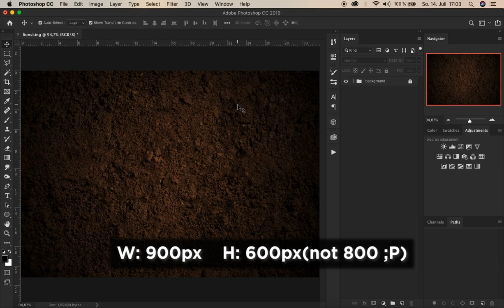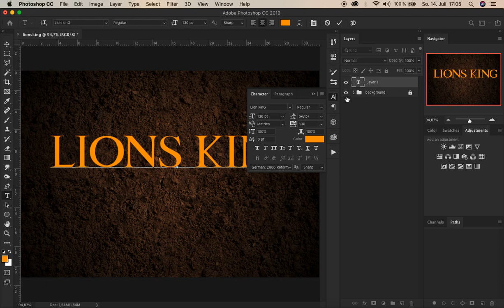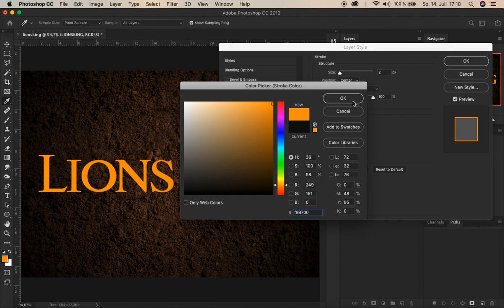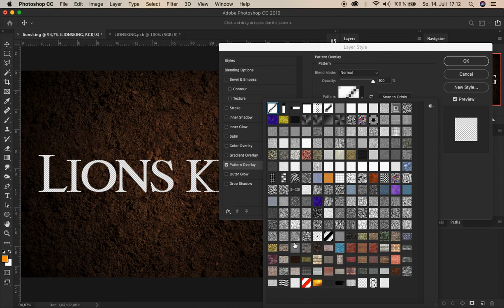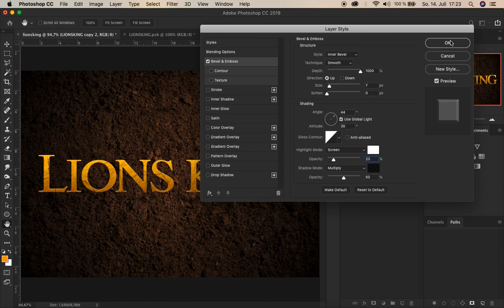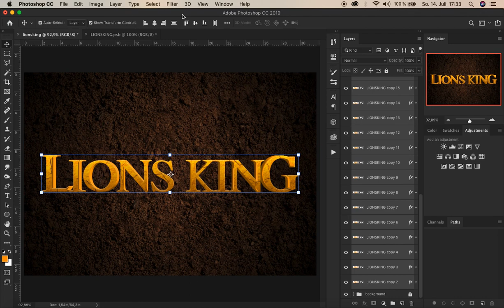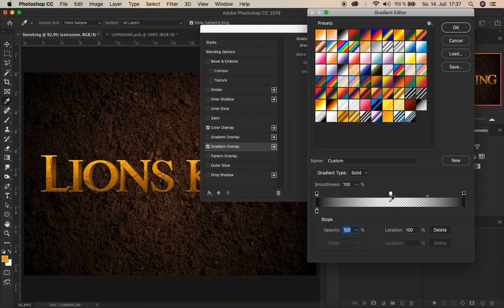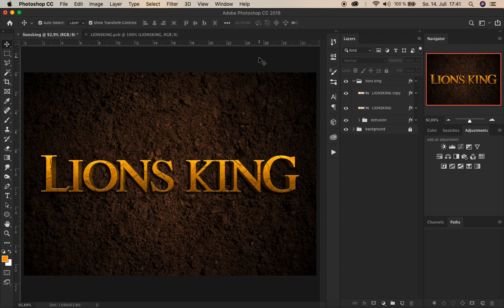How to Create LION KING Text-Effect + Mockup || Photoshop-Tutorial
A Photoshop-Tutorial for how to create a Text-Content in Form of the Film-Logo of the Live-Action Remake of Disney's The Lion King as a Mockup-Template. Likes and Comments appreciated. Thx for watching.

Notice:
I do NOT own the Stock-Photos, Logos and Fonts!